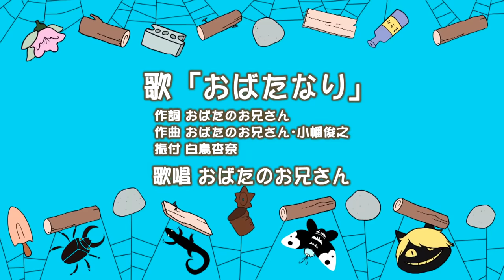おばたなりのトトロ テーマソング『おばたなり』ダンス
スタジオおブリ第三作
再現が人気の実写版『おばたなりのトトロ』のテーマソングにダンスがつきました！ぜひ一緒に踊ってみてね！
金曜ロードショー『３週連続ジブリ』は、最高なのですが、スタジオおブリ作品の実写版も
そこそこいいので、少しでもご覧ください。

【おばたのお兄さんリンク】